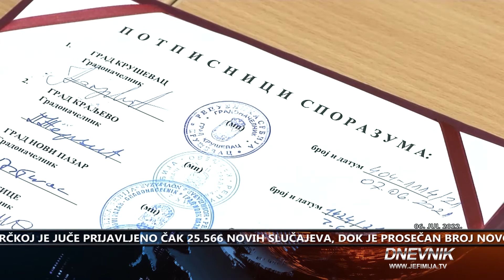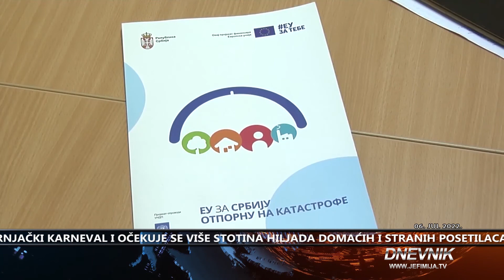Koliko je razvijena i zašto je važna međuopštinska saradnja?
Koliko je razvijena i zašto je važna međuopštinska saradnja? U Srbiji, gde postoje velike razlike među lokalnim samoupravama od stepena razvoja do veličine teritorije, takva praksa donosi mnogo koristi: poboljšava kvalitet života i pojeftinjuje mnoge usluge na lokalu. Međuopštinska saradnja  odavno je praksa u Evropskoj uniji, koja kroz reformu javne uprave i u toj oblasti podržava Srbiju.